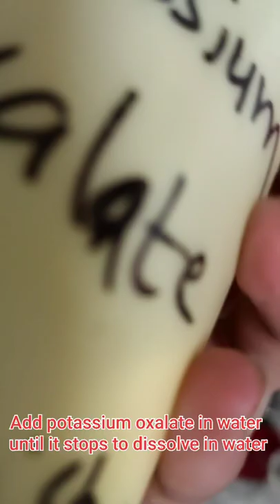Protein Determination in Milk by Formal Titration Method